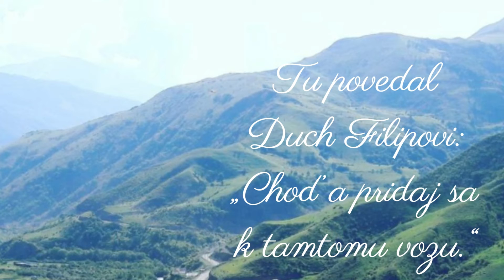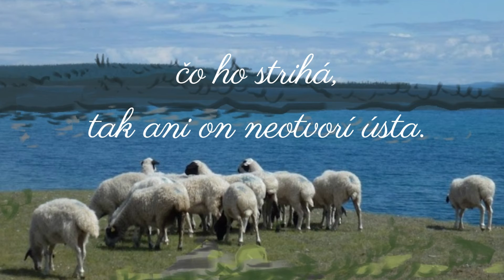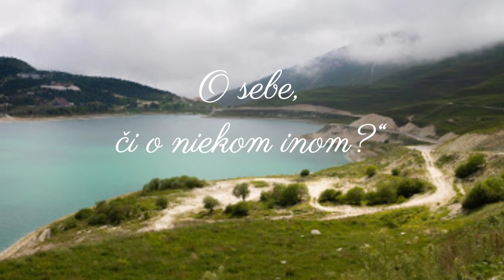Skutky Apoštolov na týždeň po 3. veľkonočnej nedeli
Obrátenie Šavola na apoštola Pavla (Sk 9, 3-20) - dokončenie v nadchádzajúcom videu na piatok 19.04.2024
pondelok: Sk 6, 8-15, utorok: Sk 7, 51 – 8, 1a, streda: Sk 8, 1b-8, štvrtok: Sk 8, 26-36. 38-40, piatok: Sk 9, 1-2